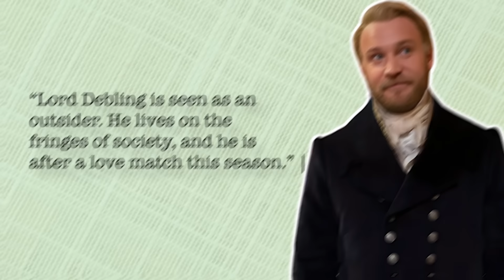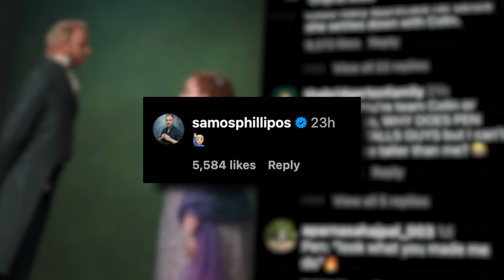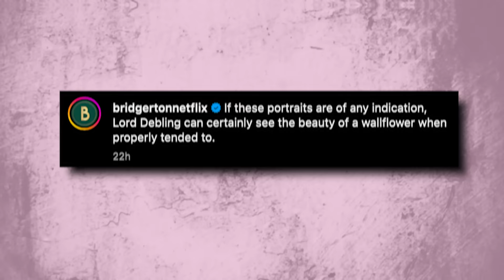New Bridgerton LOVE TRIANGLE introducing Lord Debling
Bridgerton Season 3 must make haste! Penelope & Lord Debling look so good together..but what do you think? Are team Colin or team Debling?